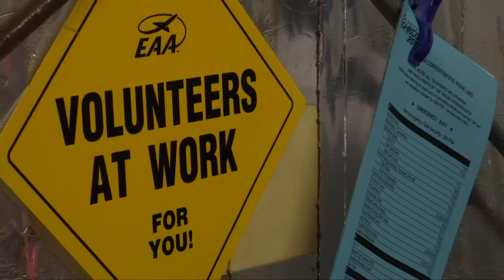Rockwell Collins employee leads EAA AirVenture recording and documentation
Jennifer Waskow, manager of Printed Circuit Board Design at Rockwell Collins, is one of many employees who volunteer at EAA AirVenture in Oshkosh, Wisconsin. Waskow is chairperson for Recording and Documentation. In this role, Waskow and her team ensure the information presented in various forums is captured and made available to the public. She assumed this role upon the death of her father, Dave C. Yeoman, a Rockwell Collins retiree and longtime EAA AirVenture volunteer.